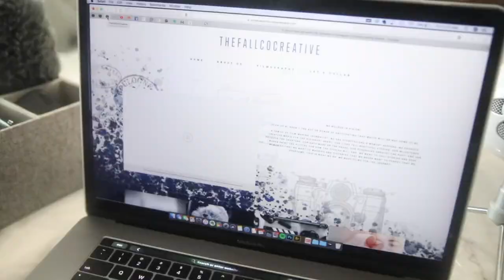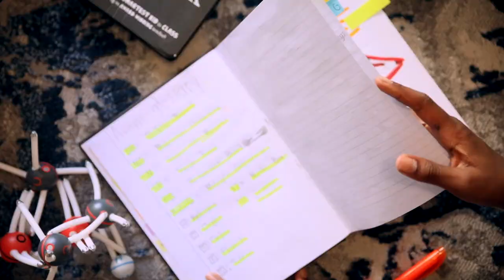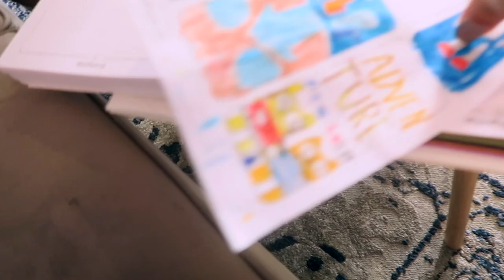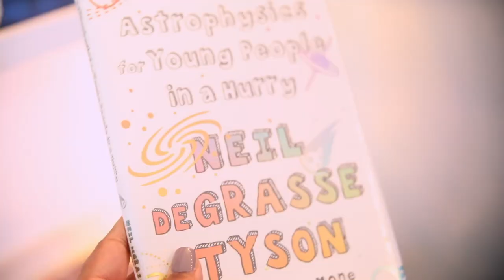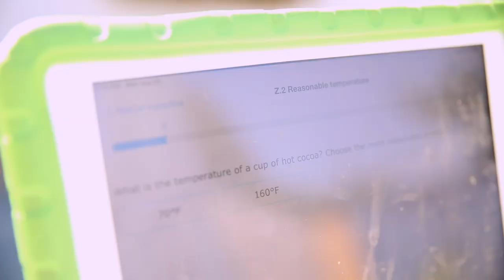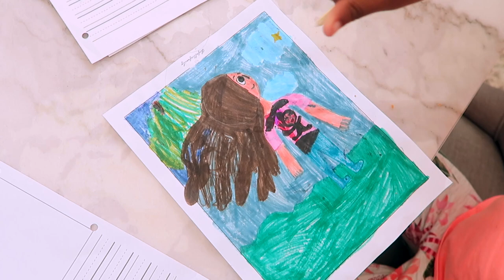4 WAYS TO BE MORE FLEXIBLE IN HOMESCHOOL & LIFE // DAY IN THE LIFE OF A HOMESCHOOL MOM...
a homeschool day in the life video and syreena chats about the importance of being flexible.